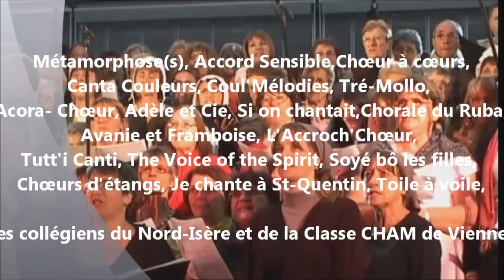10. Chant final : Le Nord-Isère se tisse en chansons et en chœur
Extrait de la partition "le Nord-Isère se tisse en chansons et en chœur", composée et dirigée par Thomas Lepilliez pour les "Troisièmes Rencontres Chorales du Nord-Isère" en présentée en concert dimanche 15 mai 2011 aux "Grands Ateliers" à Villefontaine.

Ce final est interprété par les choristes de Métamorphose(s), Accord Sensible, Chœur à cœurs, Canta Couleurs, Coul'Mélodies, Tré-Mollo, Acora- Chœur, Adèle et Cie, Si on chantait, La Chorale du Ruba, Avanie et Framboise, L'Accroch'Chœur, Tutt'i Canti, The Voice of the Spirit, Soyé bô les filles, Chœurs d'étangs, Je chante à St-Quentin, Toile à voile, les collégiens du Nord-Isère et de la Classe CHAM de Vienne